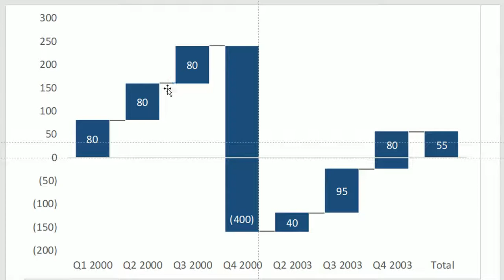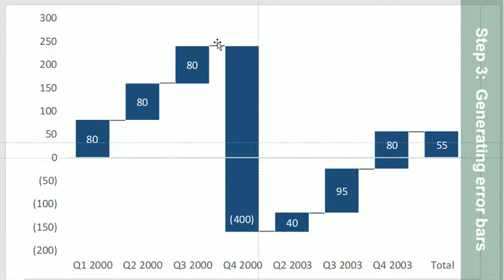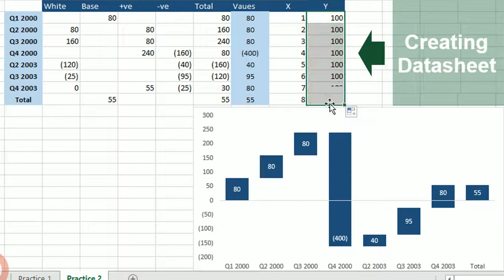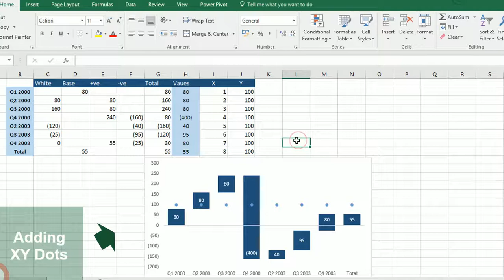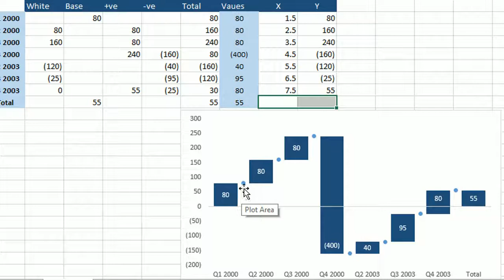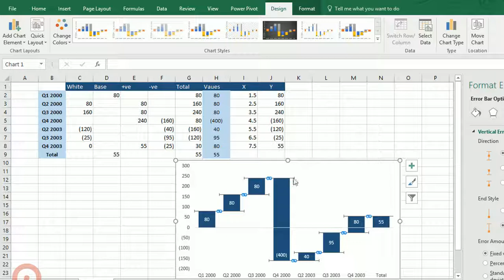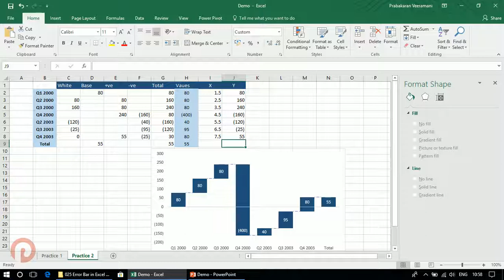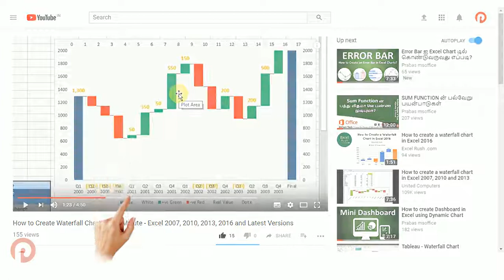Various Usages of Error Bar in Excel Chart - Part 2 | Prabas MS Office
Creating Error Bar is an easy task when you complete watching this video.
Error Bar gives a general idea of how precise a measurement is, how far from the reported value the true value might be. We can use error bars to show the followings:
1. Standard error amount
2. Percentage of the value
3. Standard deviation

Here in this session, you will learn the followings:
1. How to add X Error Bar in a Waterfall Chart?
2. How to remove Y Error bar from a chart?
3. Simple Custom Error Bars Excel